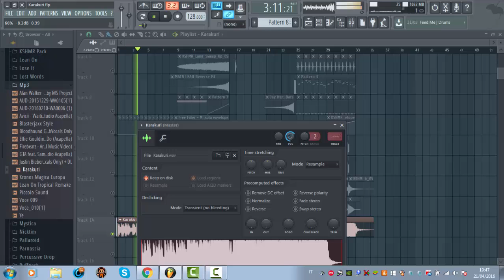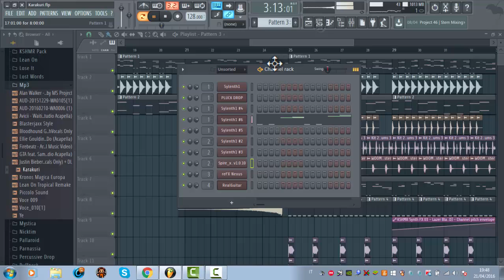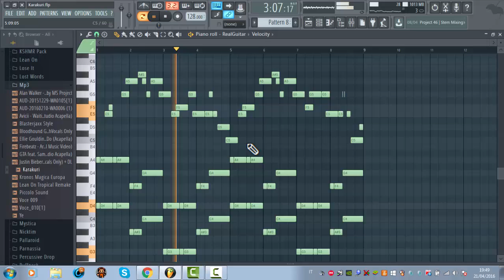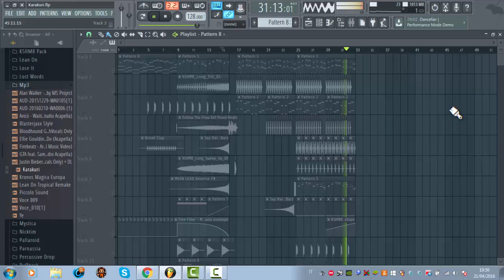i mean why this production tutorial should exists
holy guacamole